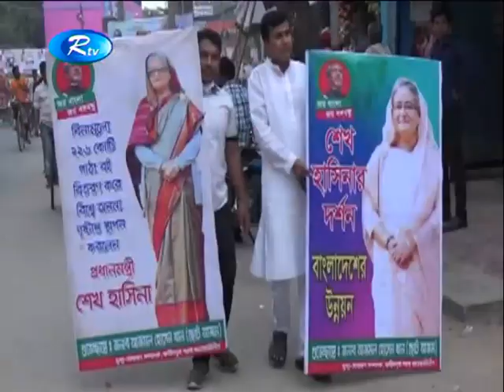প্রধানমন্ত্রীর সফরে উৎসবের শহর ফরিদপুর